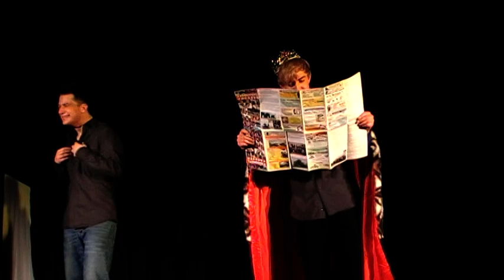"Żywot ptaków wszelakich" - "OCHMISTRZ - PAN POZNA PANIĄ"